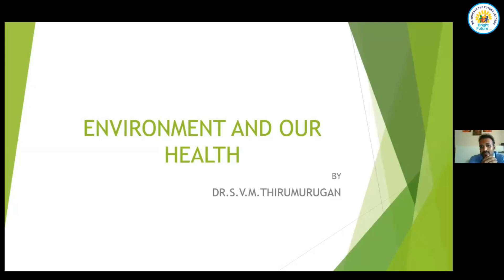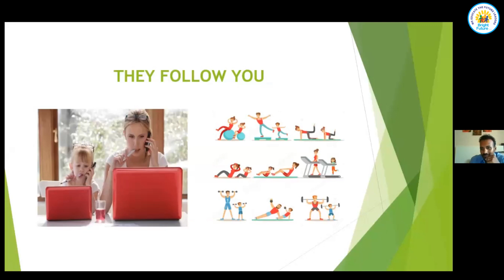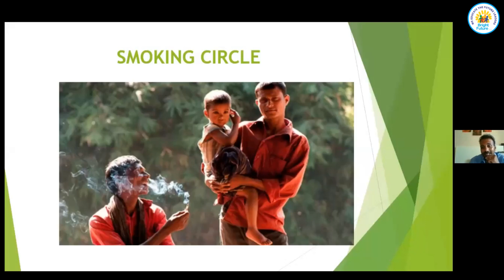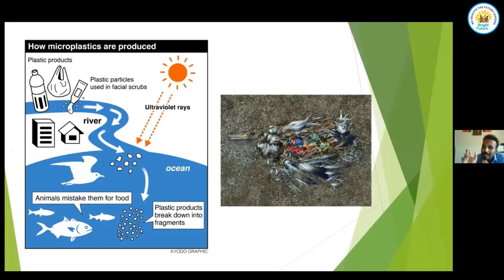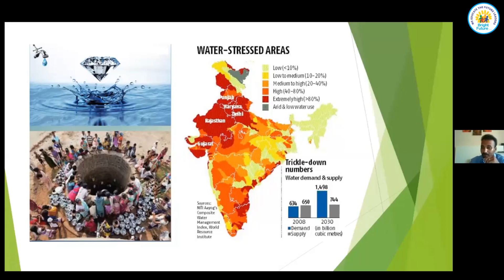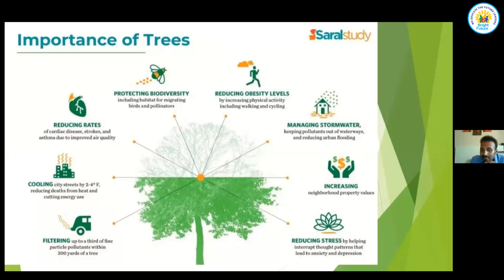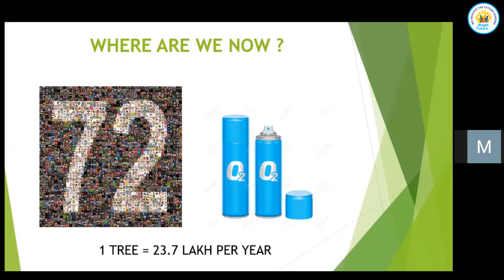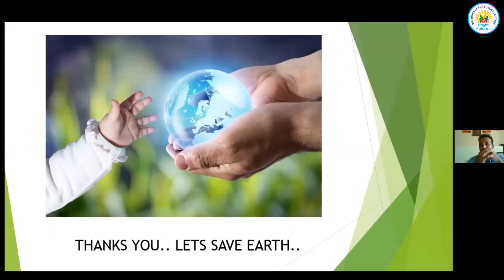RIS EDU-TALK || How to make your child Socially Responsible || by Dr. Thirumurugan M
Hello Everyone,
welcome all to the RIS EDU-TALK session about "how to make your child socially responsible".
Dr.Thirumurugan Mahadhevan, is a Dentist, 3D Technology Health care consultant and a Social activist associated with a NGO named Noble foundation and also an advisor for various NGOs.
He was the first Indian to be spotlighted in a New York based online magazine named, 'The Introducer' as one of a 'Global game changer' for his accomplishments in professional and social milestones.
Let's listen from the expert on how to build up the social responsibility in our kids. Thank you.